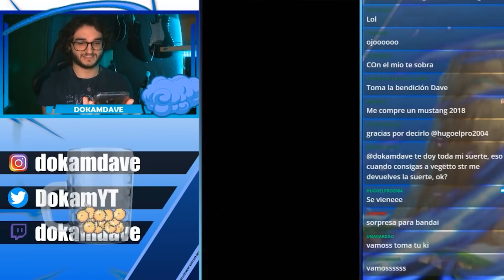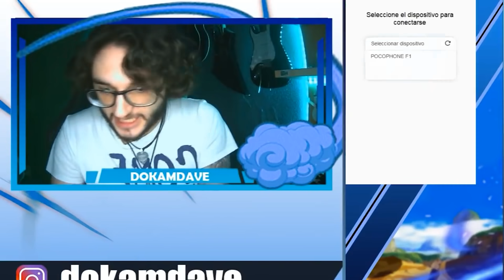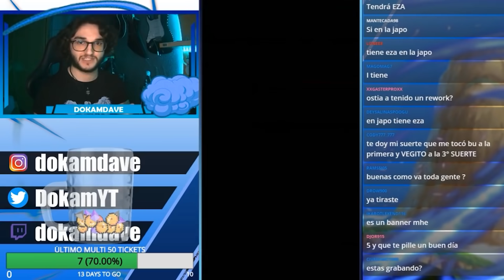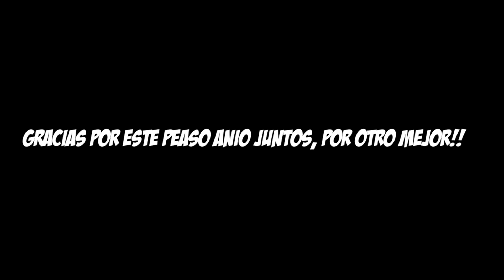MEJORES SUMMONS DOKKAN BATTLE 2020